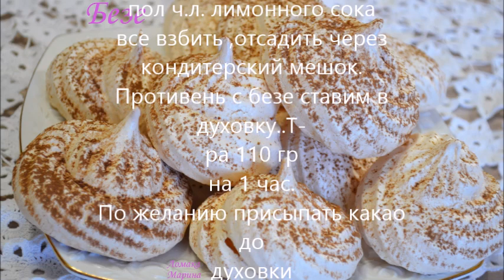Безе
100 гр белки
200 гр сахар
пол ч.л. лимонный сок